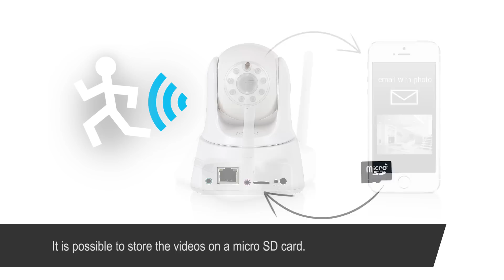EM6225 e-CamView Pan/Tilt HD IP Camera promo EN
The EM6225 e-CamView Pan/Tilt HD IP Camera keeps an close eye on your belongings. The camera overlooks a large area because of its pan/tilt movements. Install the HD IP Camera within only a few simple steps. The HD sensor and IR Cut filter take care of clear images. The infrared leds ensure a clear view at night. Control the EM6225 Pan/Tilt HD IP Camera with the free e-CamView app on your smartphone. Do you want to know exactly what happens at your home? Listen along with the built-in microphone. If the camera detects any movement it will send an alarm notification via email. It is also possible to record the images on a SD card.